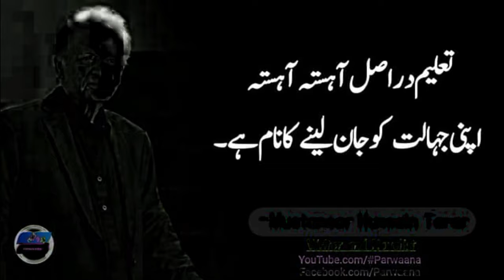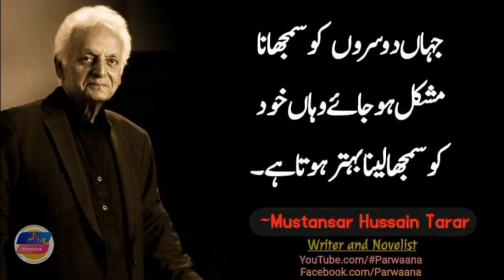Agar Ape Preshan Hain tu Ye video ape kay liye hai.